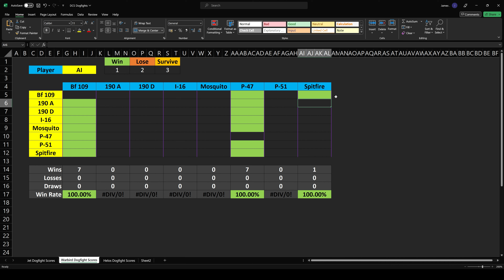British V12s Are Just Better (Spitfire LF MK IX VS Bf 109 K) [DCS Dogfight]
Time to jump in the Mighty Spitfire and see how it fairs against the Bf 109 K

The British Spitfire is one of the most iconic fighter aircraft of World War II. Most famous for its role in the Battle of Britain, the Spitfire served as Britain's primary fighter during the entirety of the war. The Spitfire combines graceful lines, eye-watering dogfight performance, and heavy firepower in its later variants.

The Spitfire Mk IX was originally developed as a stopgap measure as a response to the appearance of the Focke-Wulf FW 190A. The Spitfire IX is powered by the Merlin 66. This engine produces its best performance at slightly lower altitudes than the older Merlin 61.

Spitfires equipped with this engine were designated LF Mk IX. This was the most numerous version of the Mk IX, with 4,010 produced. The majority of Mk IXs of all types used the standard "C" wing, which would often carry two 20mm cannon and four .303-inch machine guns.

The Mk IX was a significant improvement on the Mk V. It had a top speed of 409 mph at 28,000 feet, an increase of 40 miles per hour. Its service ceiling rose from 36,200 feet to 43,000 feet. It could climb at 4,000 feet per minute. In July 1942, an early Mk IX was flown against a captured Fw 190A, and the two aircraft were discovered to have very similar capabilities. The RAF had its answer to the Fw 190 problem.

The Mk IX replaced the Mk V from June 1942. It allowed the RAF to go back on the offensive in occupied Europe and resume the "circus", "ramrod" and "rodeo" raids. Its first combat success came on July 30, 1942, when a Spitfire Mk IX shot down a Fw 190. Amongst other notable achievements, the Mk IX took part in the highest altitude combat of the Second World War when it intercepted a Ju 86R at 43,000 feet over Southampton on September 12, 1942. On October 5, 1944, Spitfire Mk IXs of 401 Squadron were the first allied aircraft to shoot down an Me 262 Jet. The Mk IX remained in service until the end of the war, even after the appearance of the Griffon-powered Mk XIV.

Program: Digital Combat Simulator World with Multithread Preview
Map: The Channel Map
Aircraft used: Spitfire LF MK IX, Bf 109 K-4 Kurfürst

Chapters:
0:00 Round Ⅰ (Guns)
1:32 Redundant Scoreboard
1:59 End Screen